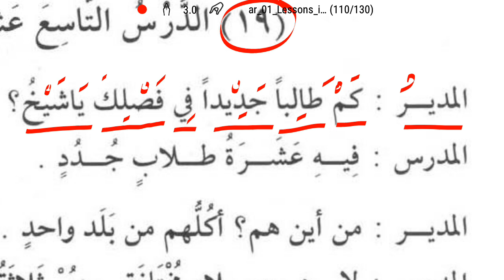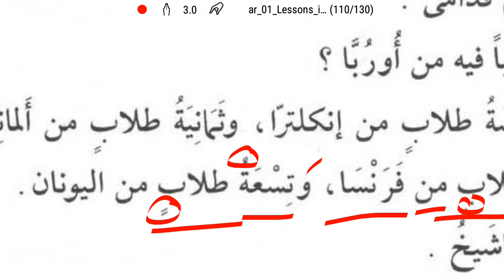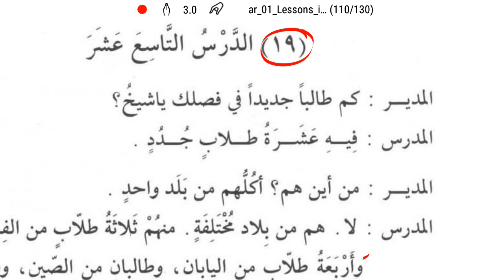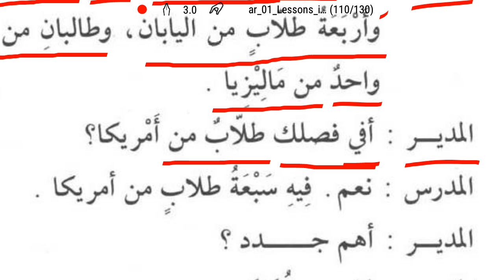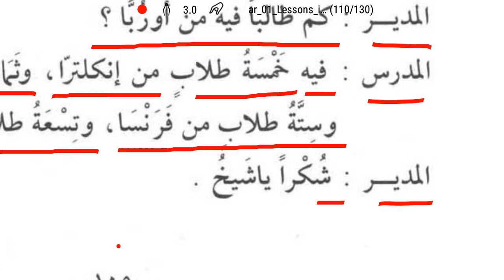Idioma Árabe 1-67 (Son de países diferentes)هم من بلاد مختلفة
lección 19, diálogo. los números de 3 a 10.